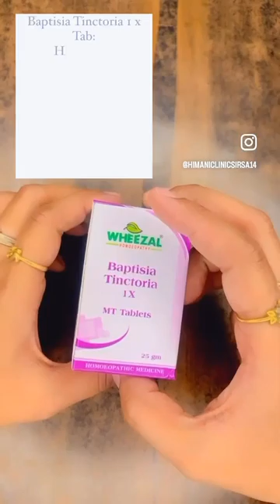TYPHIOD HOMOEOPATHY MEDICINE || DR. ZINIA HIMANI || HIMANI HEALTHCARE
HIMANI HOMEO SKIN CARE CLINIC
Wheezal Baptisia Tinctoria 1X MT Tablet is a useful homoeopathic remedy which helps in various health-related complications. It reduces high body temperature, malarial poisoning and extreme prostration. It is also an effective remedy for the symptoms associated with flu, such as cold, cough and fever.